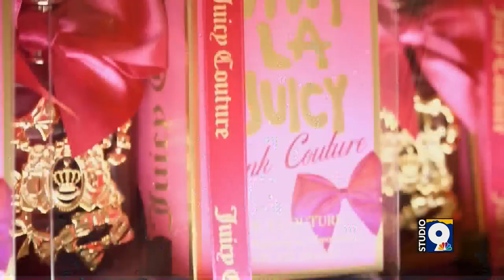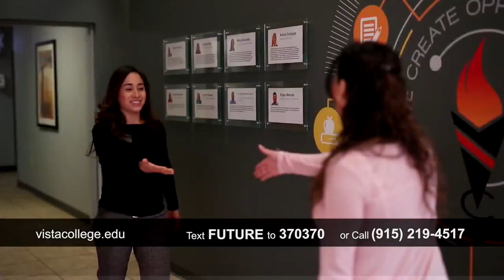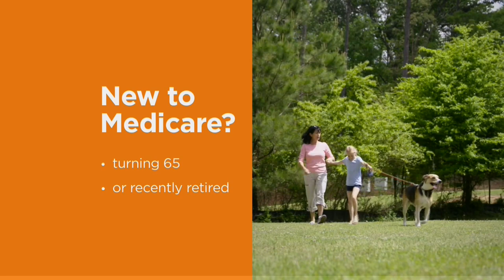Studio 9: Episode 43- We show some love for our Valentine's themed show